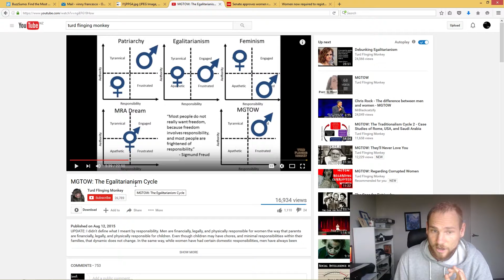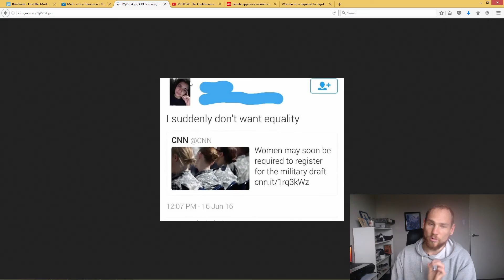Women Don't Want Equality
Women want the privileges of men, they want equal rights with men, they want equal pay with men... but they do not want equal responsibility with men.